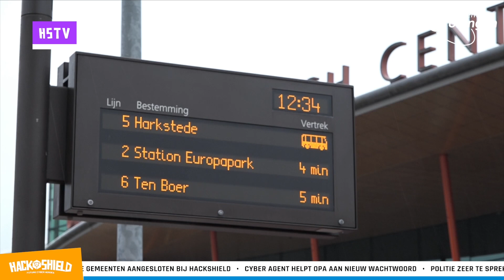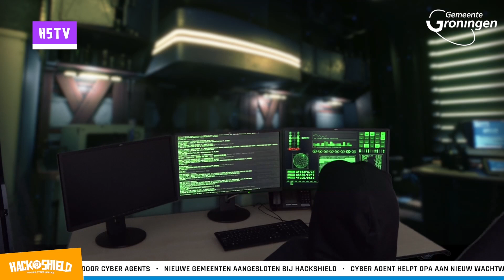Groningen zoekt Cyber Agents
Ben jij tussen de 8 en 12 jaar oud? Weet jij meer van internet dan de meeste volwassenen? Heb jij het in je om jezelf en je omgeving te beschermen? En, het allerbelangrijkste, heb je zin om een toffe game te spelen? Dan zijn wij op zoek naar jou!